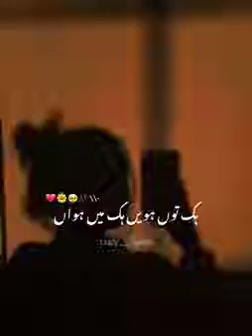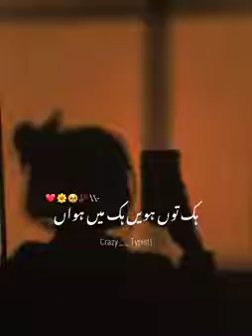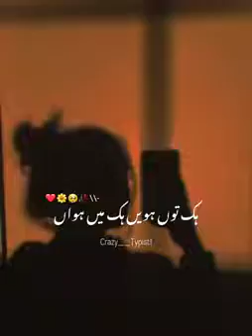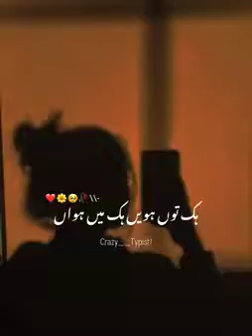hik tu howain 🥀 slowed reverb